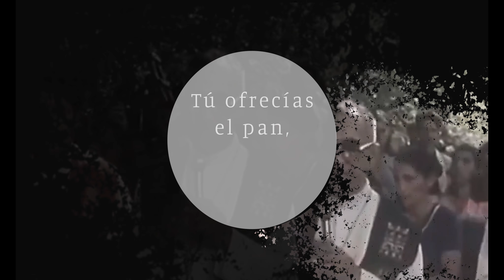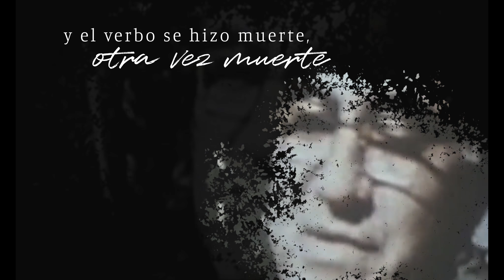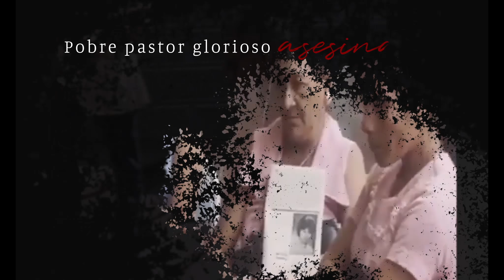San Romero de América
San Romero de América, pastor y mártir nuestro

Voces:
Florencia Doporto
Rosario Doporto
Francisco A. Flores
Martín Echandi

Palo de lluvia y cortina: Mercedes Christlieb Tena

Ayoyotes, triángulo y caxixis: Ignacio Francisco Montiel Moreno

Guitarra, charango, cajón peruano, quena y siku: Francisco A. Flores

Mezcla y Mastering de audio: Nahuel F. Delgado

Dibujos: Cristian Daniel Camargo

Edición de video: Belén Cortés

Investigación documental,  Dirección y producción artística: Francisco Andrés Flores

Producción general: Filocalia